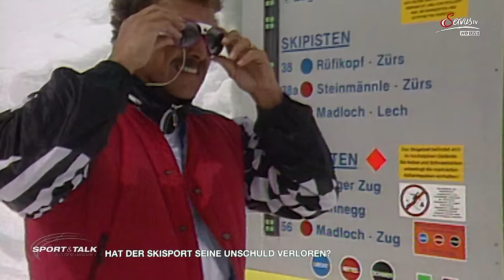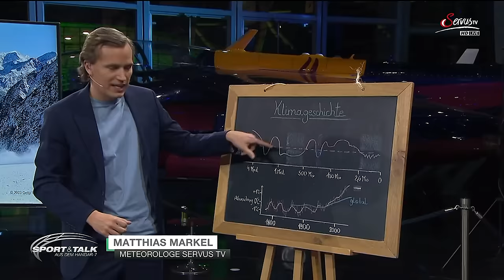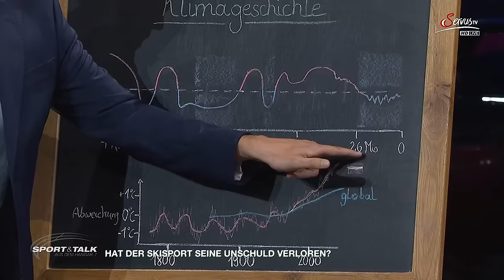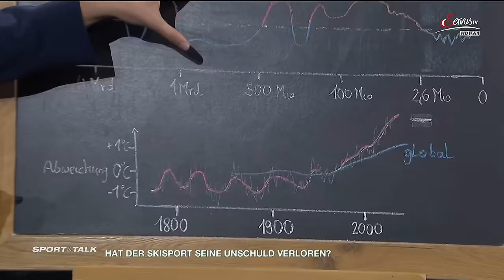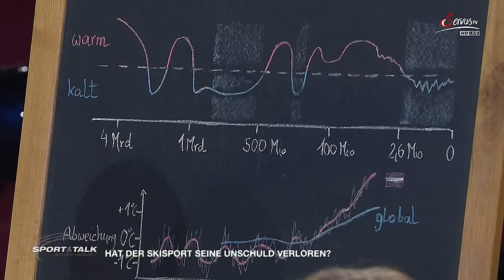Schröcksnadel: "Der Skisport wird diskriminiert" - Schlagabtausch bei Sport & Talk aus dem Hangar-7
▶️▶️ Sport und Talk aus dem Hangar-7 - jeden Montag bei ServusTV Österreich und ServusTV Deutschland. Exklusive Langfassungen und mehr bei ServusTV On.

Ist es noch vertretbar, im Oktober Ski zu fahren? Stirbt der Ski-Sport in einigen Jahrzehnten vielleicht sogar aus? Der ehemalige ÖSV-Präsident liefert sich mit ÖSV-Athlet Julian Schütter einen hitzigen Schlagabtausch über die Zukunft des Skisports.